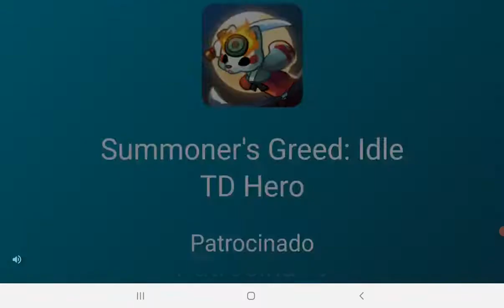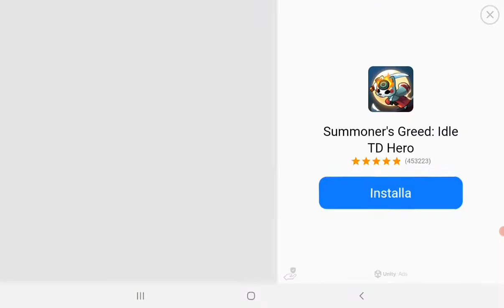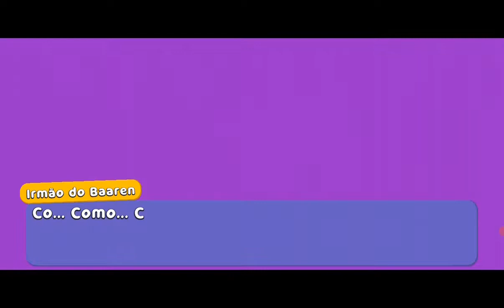ALIENS NO SUPER BEAR ADVENTURE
O Alien derrotou a abelha gigante com a ajuda da Tirica, vou te contar como o Baaren virou um Alien neste jogo.

0:00 Seja bem vindo ao canal
0:09 Se inscreva no canal :)